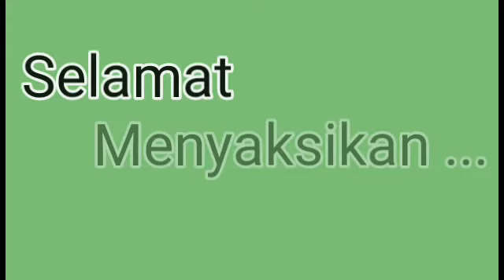Viral..!! Saat Asyik M3ncuci, Eh Ada Bu4y4 Raksasa. Lihat Ekspresi W4n1t4 Ini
Selamat datang di D&M Channel.Kami menyajikan tayangan yang unik dan menarik yang dapat menambah wawasan anda.Tayangan kali ini menceritakan tentang seorang wanita yang terlihat sedang mencuci kerang tiba-tiba di dekati buaya.Uniknya, bukannya takut,ibu-ibu ini malah bercanda dengan buaya dengan menyemprotkan selang air ke arah buaya.Bahlan suaminya terlihat memberi makan pada buaya tersebut.Lihat aksi-aksicibu ini yang lainnya.Terima kasih sudah menyaksikan tayangan kami,jangan lupa like dan subscribenya.